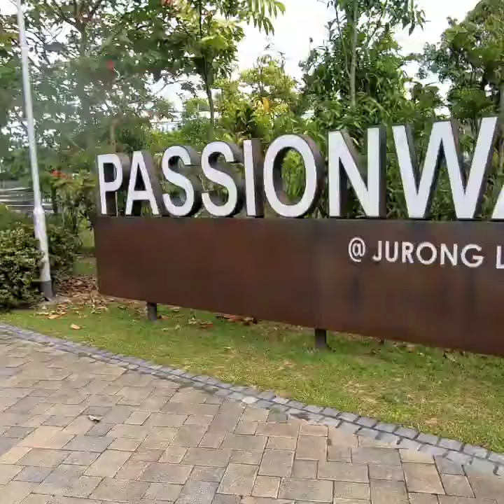Vlog 009 - JC in the LakeSide of the Island